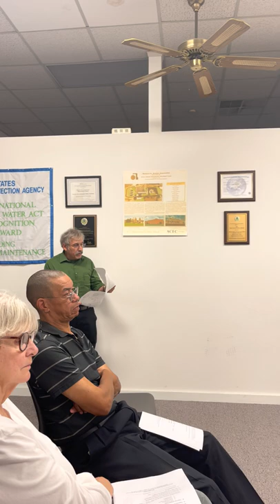Mount Holly Township Council Meeting Of New Jersey September 12, 2022 At 6PM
It was a jam pack meeting plus a lot of mount holly residents have major concerns about the street and other